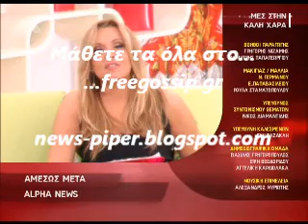Ο Β.Μπισμπικη στο Μες στην καλη χαρα last